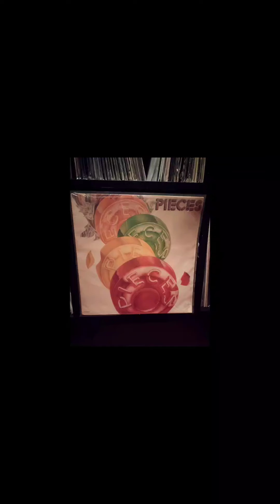Pieces - That's the way of love